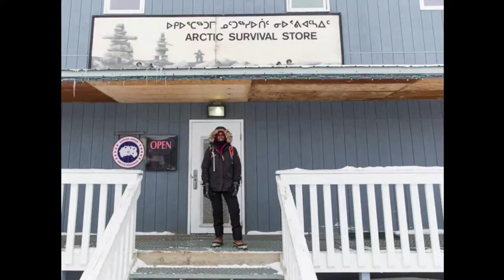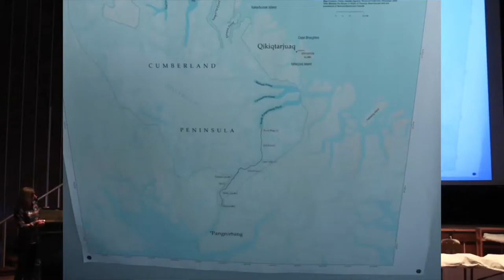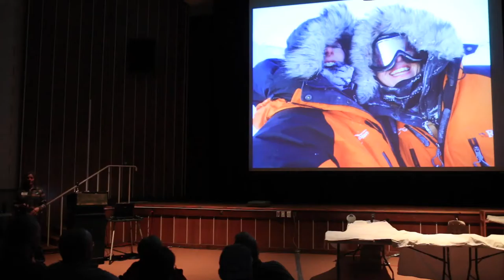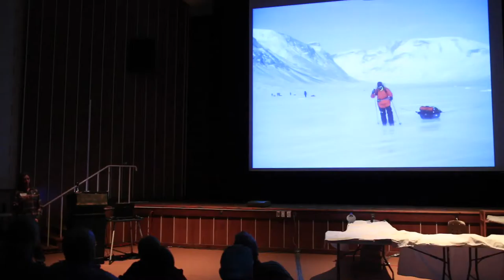1b Wendy Grater HD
Presentation at 31st Wilderness and Canoe Symposium, 19 Feb 2016